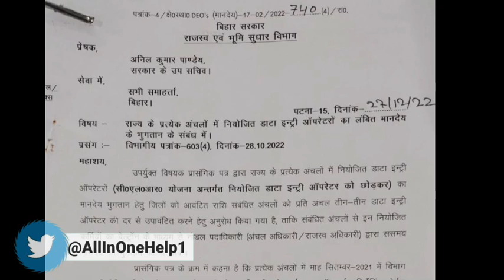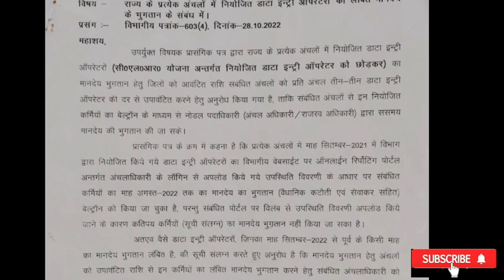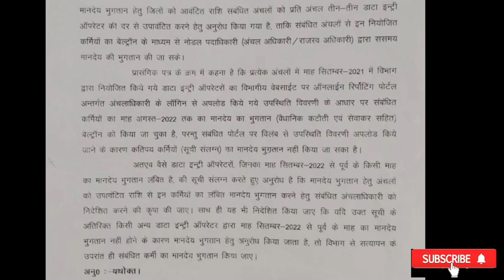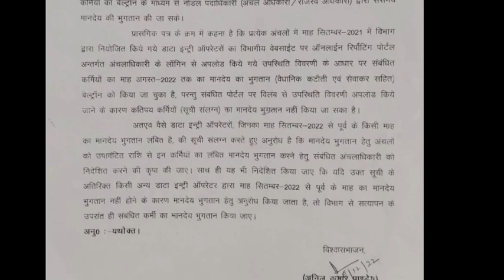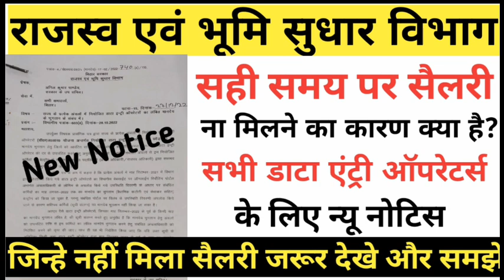राजस्व एवं भूमि सुधार विभाग मे सैलरी समय पर ना मिलने का कारण जाने, New Notice जारी,@Allinonehelp1